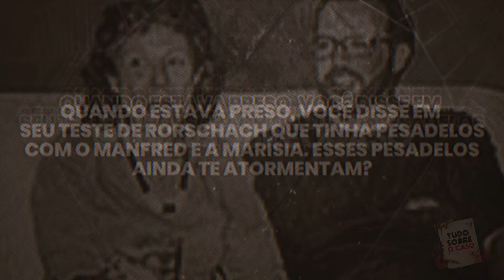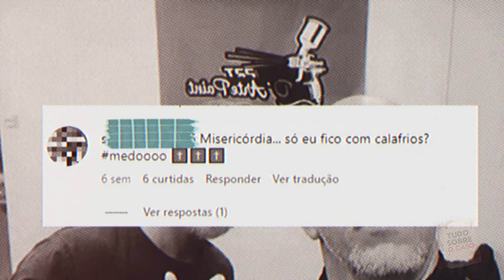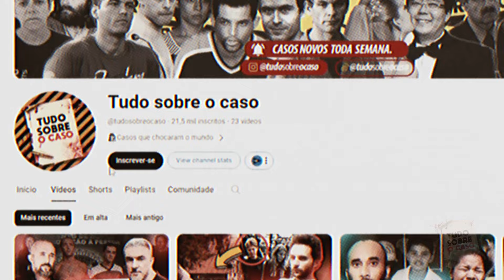Daniel Cravinhos dá entrevista pela 1º vez após 22 anos.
Daniel Cravinhos entrevista - Tudo sobre o caso

Após 39 anos de cumprimento de sua pena no regime aberto pela morte do casal Richthofen, Daniel Cravinhos quebra silencio pela primeira vez sobre o crime. Em uma entrevista exclusiva , ele compartilhou sua jornada além das paredes de Tremembé. Aos 43 anos, ele nos revela os caminhos que trilhou para lidar com seu passado criminoso e fala abertamente sobre de quem foi a ideia do crime.